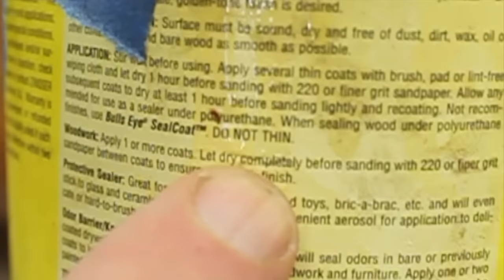Reclaimed Barn Wood Chestnut Storage Table with Big Box Joints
My friends invited me to take wood from their father's now-unused workshop. I made this coffee table for them with some of it.

be good,
Tim